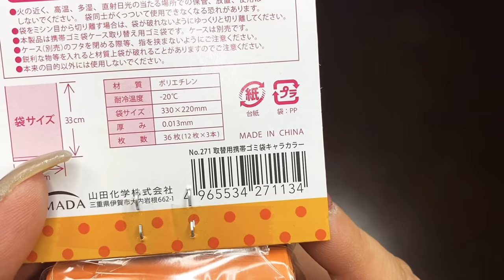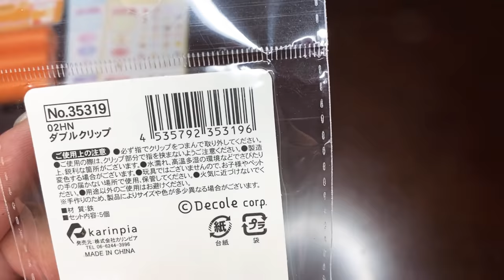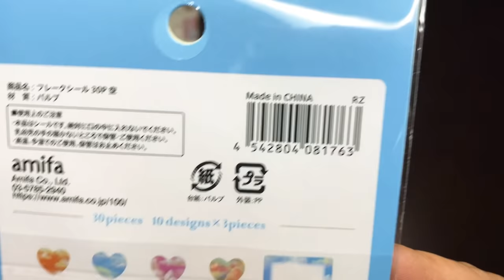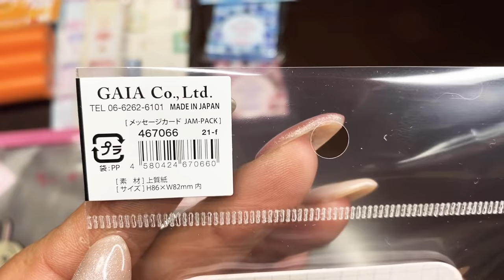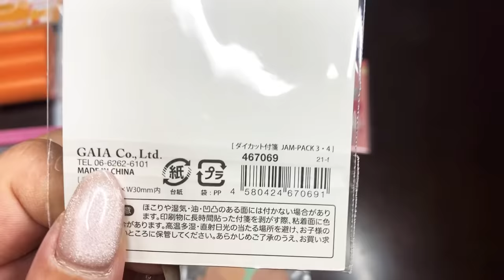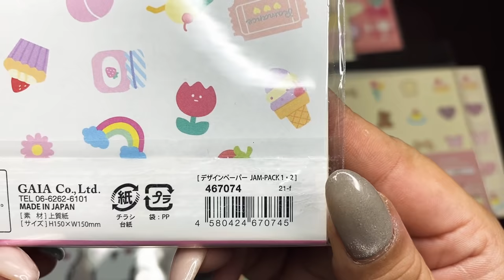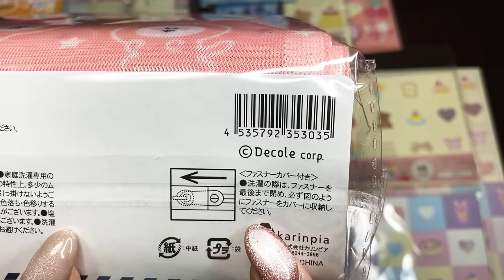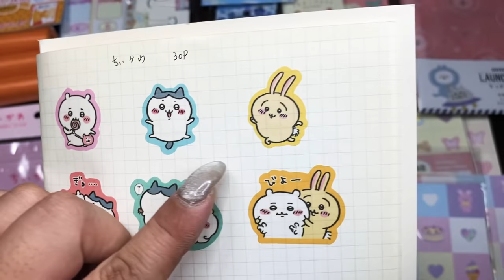[100均]キャンドゥ購入品紹介！！話題になってる新商品もGET出来たし★大満足♡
今回はキャンドゥでパトロール♡

可愛い新商品に目を奪われまくりで、お買い物が大変でしたーー！！！

サブチャンネル「サヤの日常」

LINE @→@538wkkup
お友達検索お願い致します！！